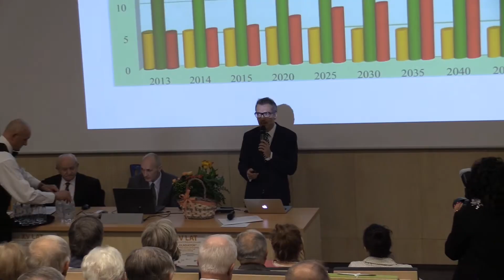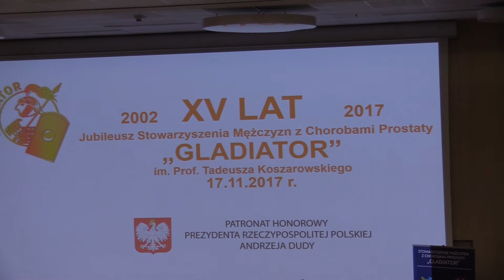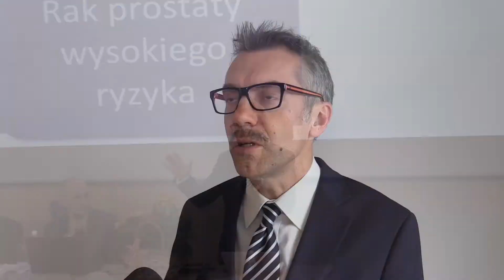O raku prostaty - dr n. med. Roman Sosnowski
wywiad z doktorem Romanem Sosnowskim zrealizowany podczas obchodów Jubileuszu XV lecia działalności Stowarzyszenia Mężczyzn z Chorobami Prostaty Gladiator w dniu 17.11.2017 r.